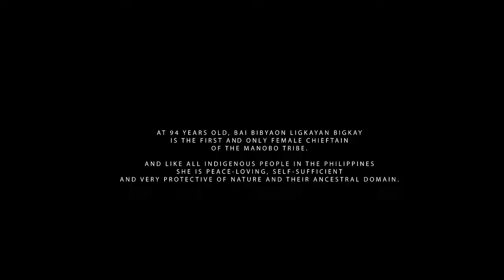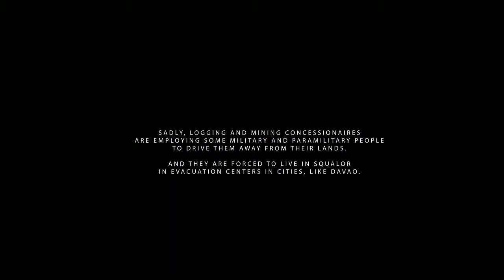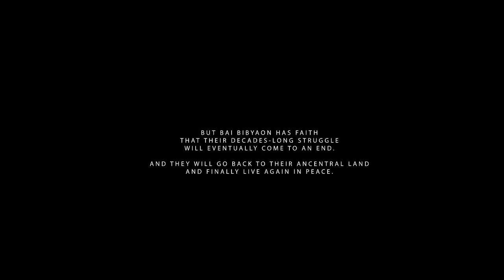Bai Bibyaon Footage | LPFF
Original footage is in 4K. These ares still raw, and has not been color graded yet.